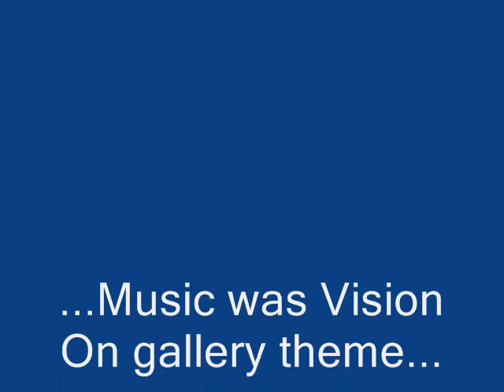Sandal Castle (Wakefield)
Photographic slide show set to the Vision On gallery theme